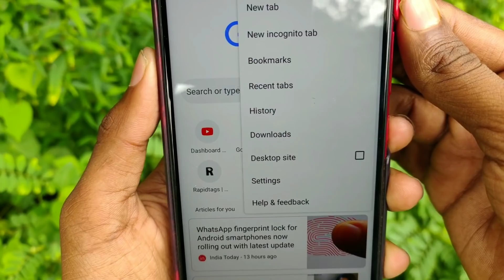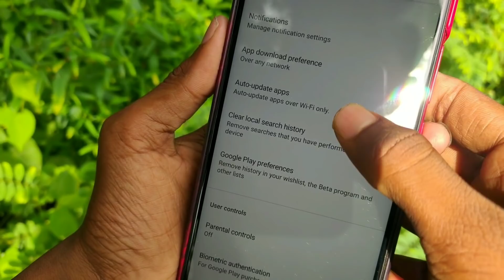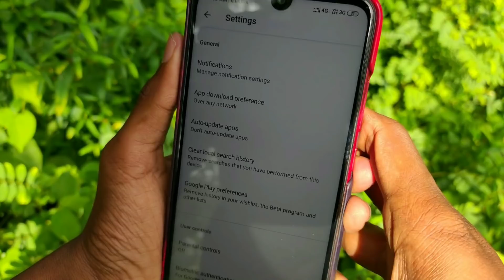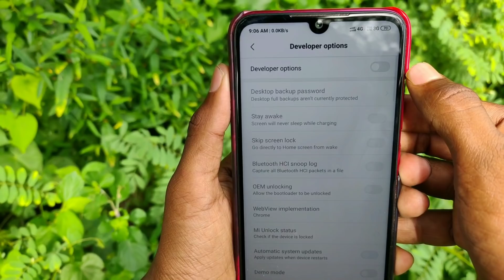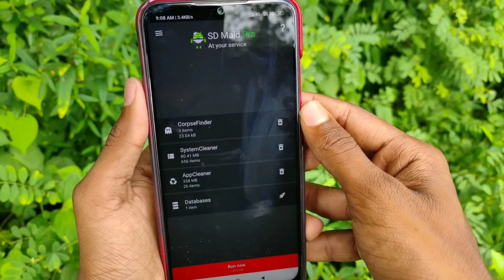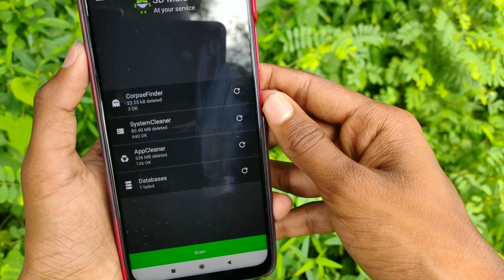How To Solve Mobile Hanging Problem just 1 Minute in Tamil |SURYA TECH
நல்லதே செய்வோம்!!
நல்லதே நடக்கும்!!! ...
                             நன்றி:-